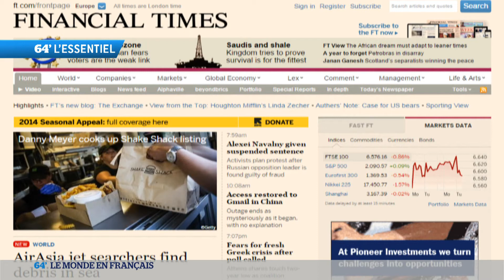Les 4 minutes essentielles du 64' - émission du 30/12/2014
64 MINUTES Le Monde En Français : le grand rendez-vous de l'information qui donne à voir l'actualité internationale décryptée par le monde francophone. Grâce à ses télévisions partenaires, à l'expertise de ses correspondants dans le monde, "64 Le monde en français " permettra de croiser les points de vue depuis Paris, Genève, Bruxelles, Montreal, Dakar et Beyrouth. Retrouvez-vous sur Facebook